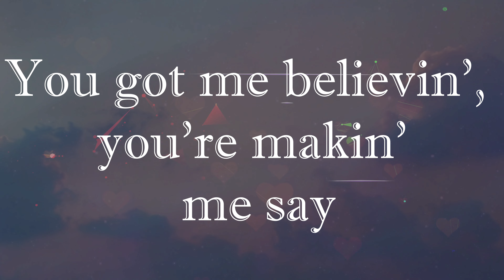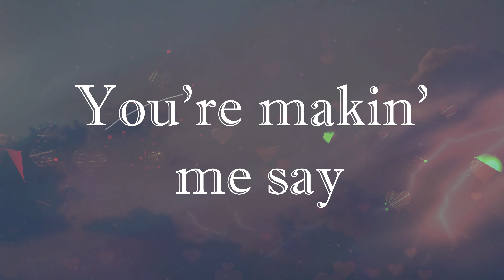Jonas Brothers - WINGS (Lyrics)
[Post-Chorus: Joe Jonas]
When you give me love, I feel it, I feel it
I feel like I ran through the ceilin', the ceilin', the ceilin'
No, my life, it never had a meanin', a meanin', a meanin'
You gave me a reason, you got me believin', you're makin' me say

[Chorus: Nick Jonas]
You are the one, the sun, the light of day, yeah
You are the wings I need to fly away

[Post-Chorus: Joe Jonas]
When you give me love, when you give me love, feel it, I feel it
It feels like I ran through the ceilin', the ceilin', the ceilin'

[Chorus: Nick Jonas & Joe Jonas, Joe Jonas]
You are the wings I need to fly away (The wings I need to fly)

[Bridge: Joe Jonas, Nick Jonas & Both]
It was you (It was you), it was you, it was you from the first time, oh
Always knew (Always knew), always knew
You know you gave me a reason, you got me believin', you're makin' me say

[Chorus: Joe Jonas]
You are the one, the sun, the light of day (Mmm-mmm-mmm)